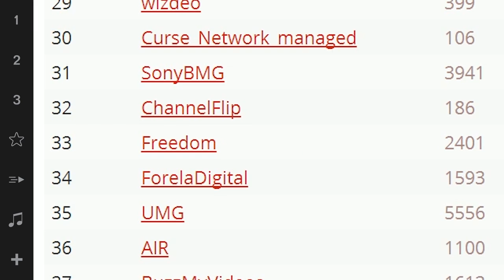Road to #1!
See Freedom! on Social Blade

▼ Links

▼ Heartbeat

▼ Freedom!

Be free.

▼ Network

▼ Music

Music

Discover any.TV!